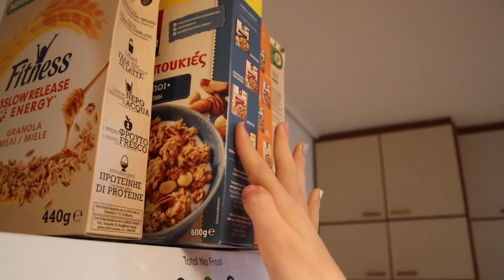MŮJ PRVNÍ ŠKOLNÍ DEN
Nezapomeňte se s merchem vyfotit a dát fotku na Instagram s flamingoteam budu vás sdílet😊